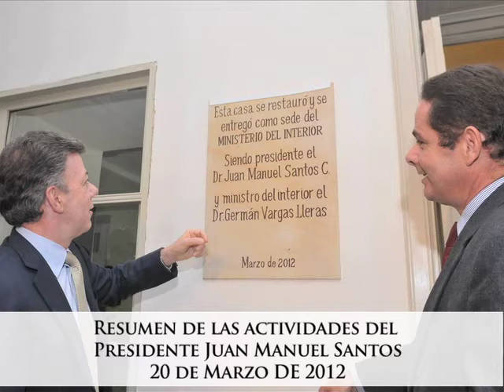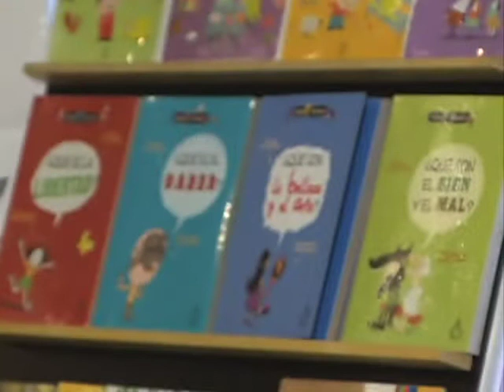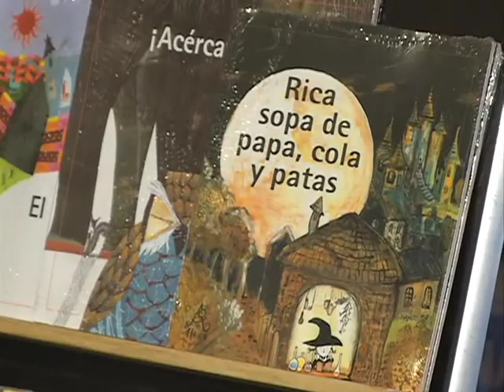Resumen de las actividades del Presidente Juan Manuel Santos - 20 de marzo